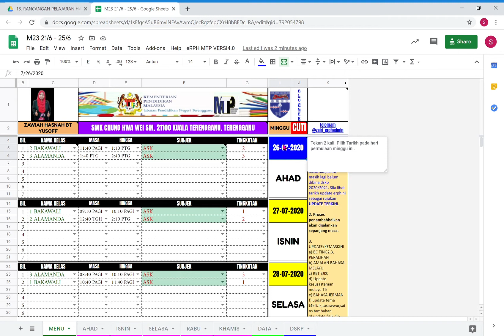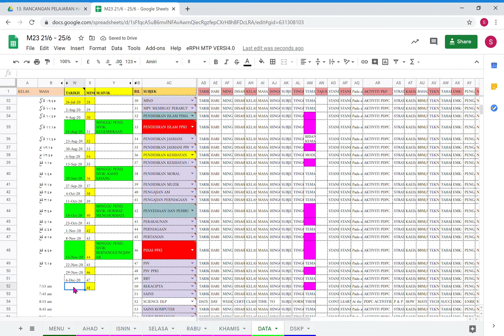ERPH - Cara Ubah Minggu Untuk Jadi Auto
Oleh kerana terdapat perubahan hari persekolahan dan cuti, anda akan menghadapi masalah untuk setting automatik bagi bilangan minggu bermula pada Minggu 28 di mana tapak asal akan keluar Minggu Cuti untuk mingu tersebut. Tutorial ini akan menunjukkan langkah-langkah untuk kita setting semula bilangan minggu tersebut.